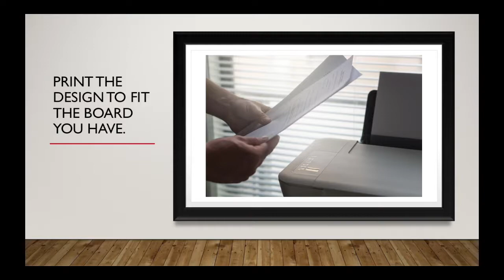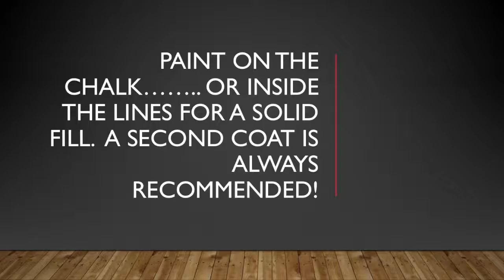DIY: How to Create Easy Wood Stencils and Apply to Pallet Wood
Step by Step how to create and apply stencils to wood. For this design I used pallet wood, but it can easily be applied to any type of wood or plastic.

For this project I used a Classic Grey stain on pallet wood

I used Red, Yellow, Spring Green, and White Acrylic paint

I used simple white chalk and paper printed from a standard jet printer.

Knowing that I'm not the most steady tracer.. I used painter's tape to strap it down to one spot.